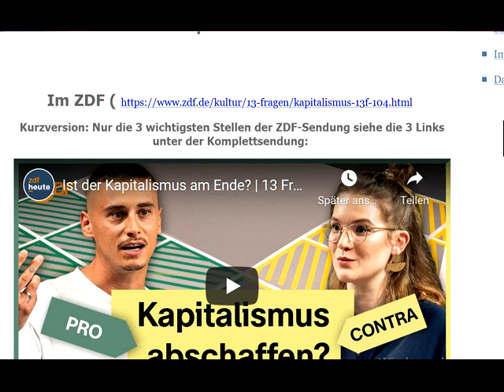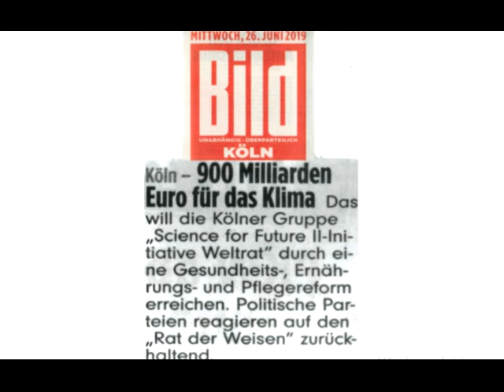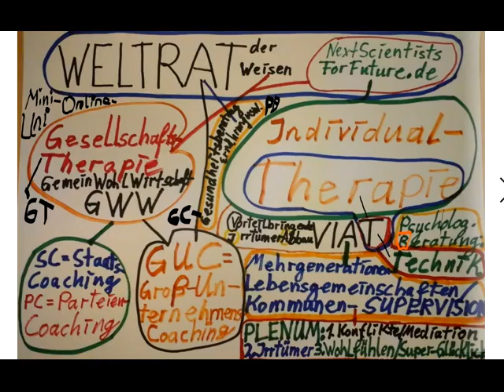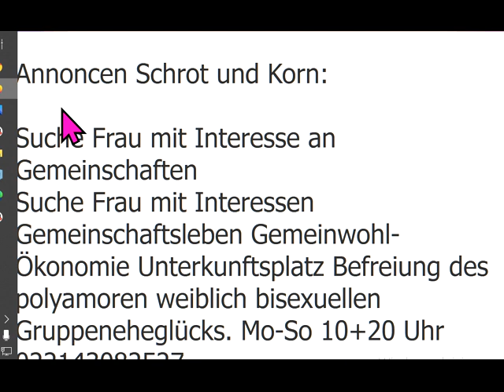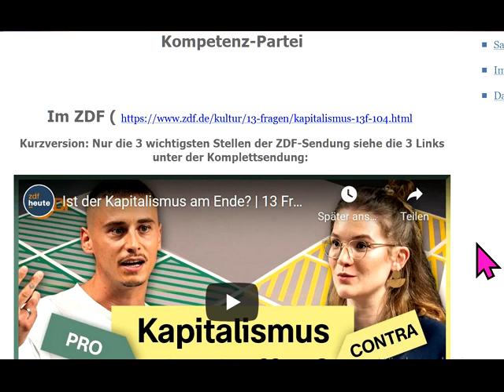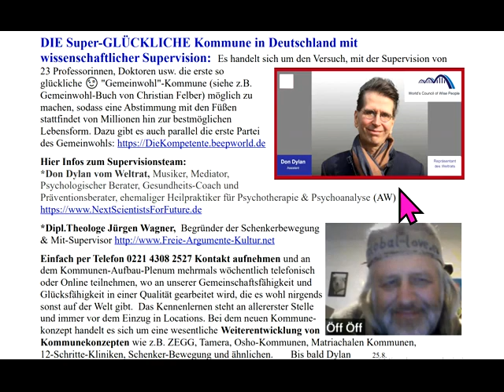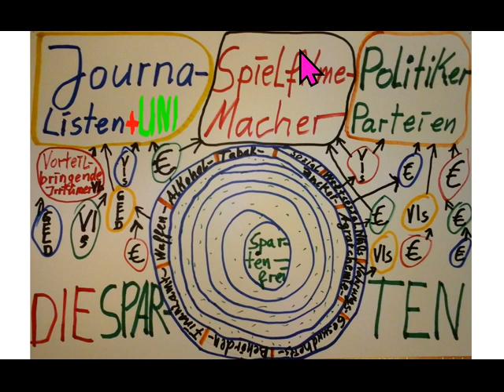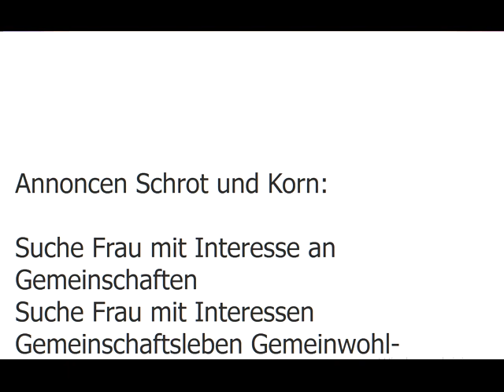ZDF-SENDUNG Ist der Kapitalismus am Ende?K abschaffen? Gemeinwohl-Ökonomie Muss: Sexuelle Revolution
979 Sofort mitdiskutieren/mitmachen siehe Linkliste weiter unten! GWO Gemeinwohlorientierte Wirtschafts-Ordnung + Grundideen von GemeinWohl-Ökonomie Christian Felber GWÖ und GWL - allgemein: GemeinWohlWirtschaft - und MrMarxismo inspirieren neue 1. GemeinWohlWirtschafts-Partei Partei des Gemeinwohls PDG CONTRA bzw. vs. (gegen all die Verbreiter gefährlicher Irrtümer) Dr. Markus Krall Sahra Wagenknecht Hans-Werner Sinn AfD Thilo Sarrazin Ulrich Kutschera Fridays For Future Scientists For Future Extinction Rebellion XR Klimaliste Richard David Precht BGE Bedingungsloses Grundeinkommen Niko Paech Postwachstums-Ökonomie Die Wirtschaftsweisen ( Sachverständigenrat ) ifo Institut Rainer Mausfeld Greta Thunberg Ulrike Herrmann Bundeskanzler Sebastian Kurz Warren Buffett Luisa Neubauer Arnold Schwarzenegger .. ..
Bundestagswahl 2021 Grüne SPD Linke FDP CDU ÖDP Volt Freie Wähler GGB Lahnstein Götz Werner Wladimir Putin Bill Gates Jeff Bezos Mark Zuckerberg Ende Gelände Jane Fonda Barack Obama Bernie Sanders Noam Chomsky Boris Johnson Elon Musk Larry Fink Kim Jong-Un Leonardo DiCaprio Xi Jingping Bürgerrat Volksabstimmung Mehr Demokratie Bürgerversammlung Carla Reemtsma Volksentscheid Bürgerrat Degrowth Ökologisch-Demokratische Partei Cradle2Cradle ZEGG Tamera Dr. med. Rüdiger Dahlke Jörg Spitz Prof. Dr. Heiner Flassbeck Prof. Norbert Bolz Osho Bhagwan Shree Rajneesh Sexuelle Revolution Freie Liebe Bonobos Freie Sexualität Eso-Spiro-Guru-Psycho-Nahrungs-Ergänzungs-“Gesundheits“-Geschäft

andreas popp
wirtschaftskrise 2021
ernst wolff
max otte
mr dax
inflation 2021
florian homm
daniel stelter
michael mross
eva herman
inflation
börse
dirk pohlmann
finanzcrash
enteignung in deutschland
alice weidel
weltwirtschaftskrise 2021
norbert bolz
roland tichy
geldentwertung 2021
hyperinflation 2021
the great reset dirk müller
friedrich weik
mross michael
markus haintz
herman & popp
herman und popp
horst lüning
bodo schäfer
great reset
pleitewelle 2021
vermögenssteuer
mission money
andreas beck
markus lanz
clemens fuest
raffelhüschen
der große reset
Impfung
ernst wolf
finanznews
krisenvorsorge
pleite
dax analyse
dirk müller corona
insolvenz
silbermatze
werner
christian lindner
indiana jones silber
krypto crash
pohlmann dirk
zusammenbruch
bitcoin kaufen
claus roppel
deutschland 2021
marc faber
markus koch
matthias clemens
silber prognose

dr.krall
friedrich und weik
bargeld
heiner flassbeck
liebscher und bracht übungen
rezession
bankensterben
enteignung in deutschland 2022
eva hermann
inflation deutschland
negativzinsen
euro inflation
heiko maas
silber preis
the great reset
wundersame geldvermehrung
geldentwertung
klimawandel
robert habeck
thorsten polleit
wolff ernst
hermann popp
impfung nebenwirkung
tichys einblick
impfnebenwirkungen
wissensmanufaktur